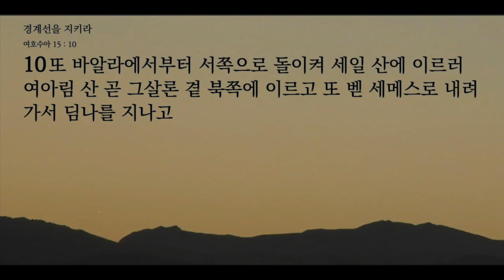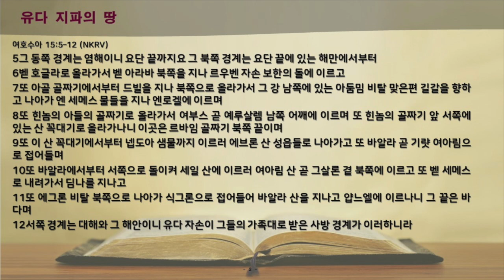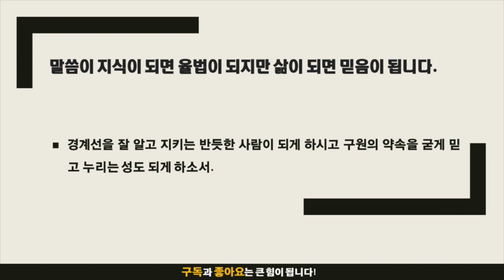묵상노트 ㅣ 경계선을 지키라 (여호수아 15:5-12)